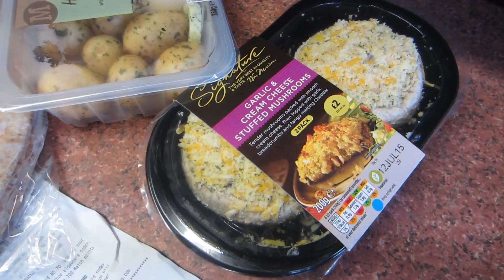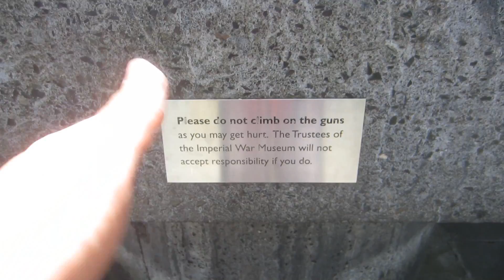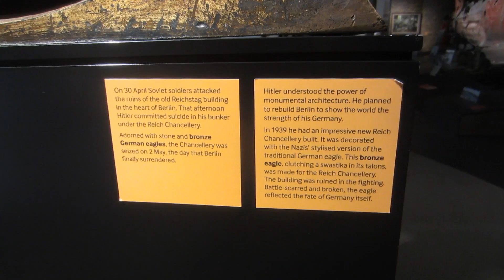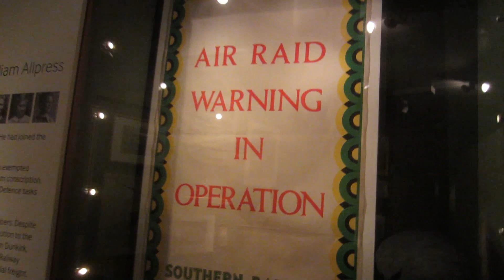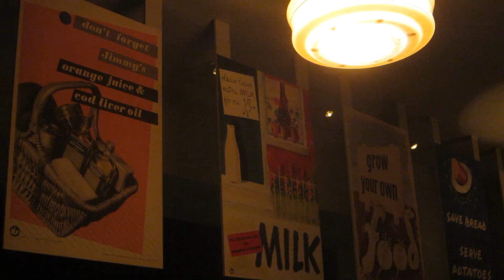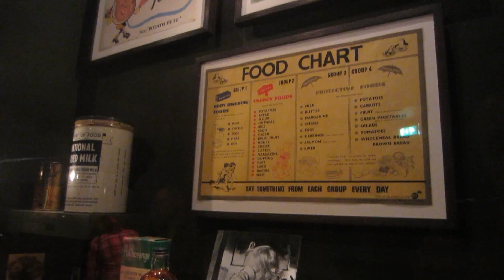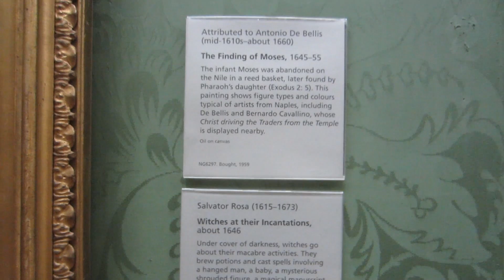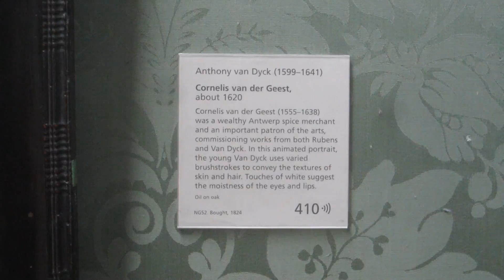The Imperial War Museum And Art Gallery | Get Germanized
Explore the Imperial War Museum and the National Gallery in London with us, have a look around a British supermarket and much more! :) Enjoy, kick back and Get Germanized!

GetGermanized